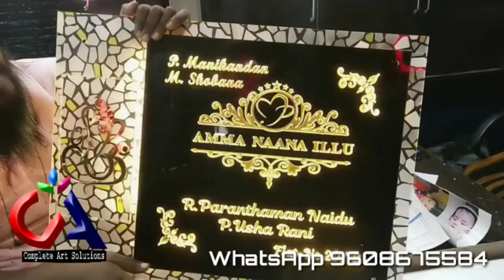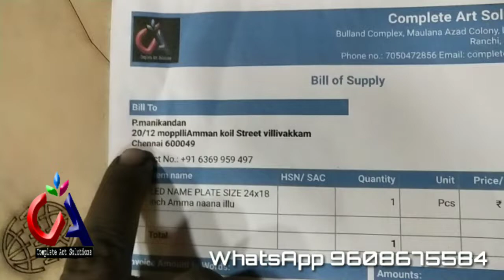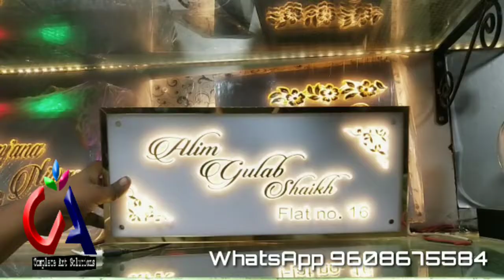All India home delivery LED name plate Guru Kripa RGB LED name plate complete art maaz ranchi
1. How to make p10 Display Board?.
2. P10 Display Board Kaise banaen?.
3. P10 Display Board Hindi.?
4. What is p10 LED display?.
5. How do you program An LED p10 module?.
6. How do you programming LED display?.
7. How do LED boards works?.